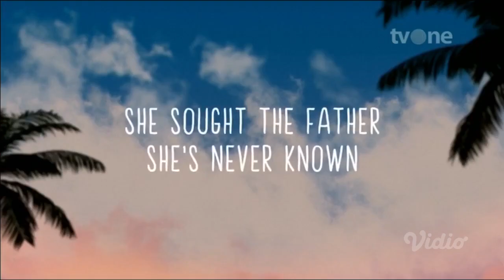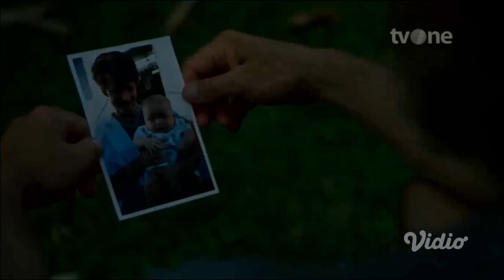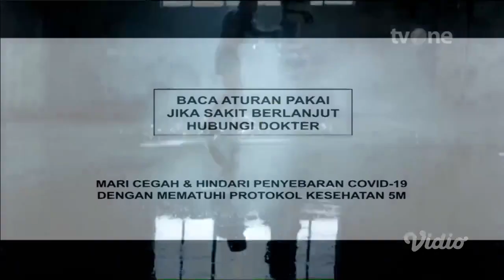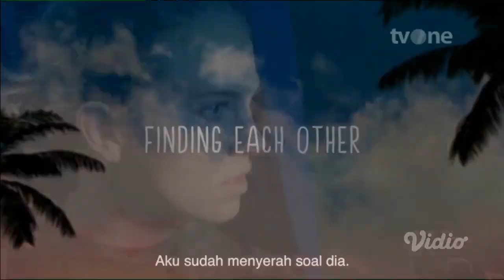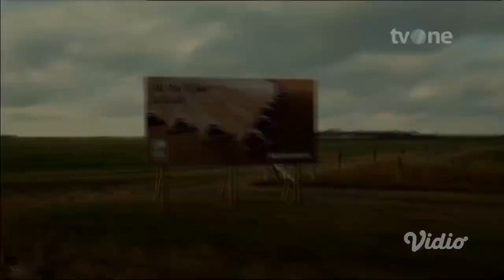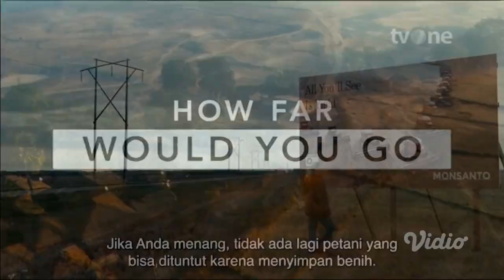Kompilasi Iklan UFC Seru!!! (9 Juli 2023) [FULL]